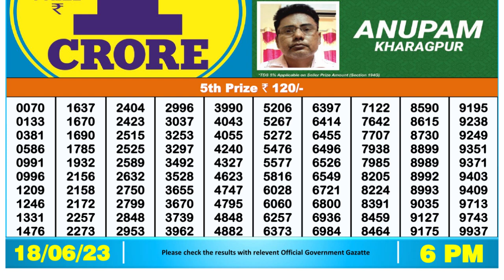Dear Lottery Sambad 6pm today 18.06.23 Nagaland State Lottery Result